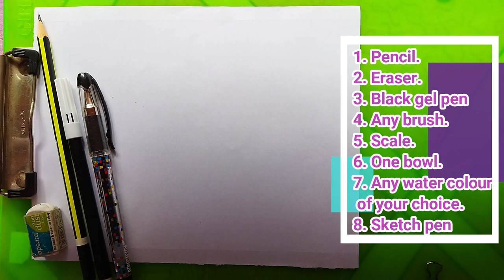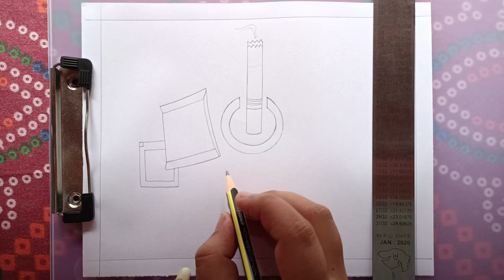Anti Tobacco Day Drawing | Easy & Simple Drawing of Anti Tobacco Day For All | Event Drawing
Buying Links:
Drawing board
Drawing books
A4 paper
A4 Drawing book
DOMS Pencil
Apsara Non Dust Erasers
DOMS Sharpener : Pack
Steel Ruler
15cm Scale
Paper clips
Big paper clips
Camlin Crayon
Colourup Crayon
Watercolor Palette
Paint Brush
Tempera Colour
Tempera Colour
Tempera Colour with brush
Best Black gel pen
Drawing table
DOMS Sketch pen
DOMS Pencil Colour
DOMS Watercolour Acqua Pen
Faber-Castell Highliter
A4 Colouur paper
A4 Glitter paper
Paint Brush
Ring light
Tripod stand
Mini Cute Toys
Props used